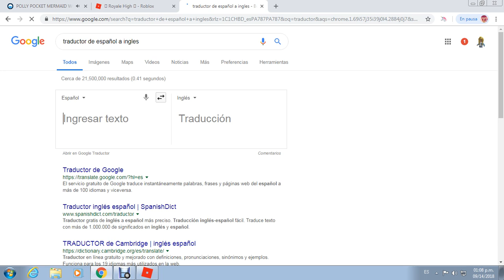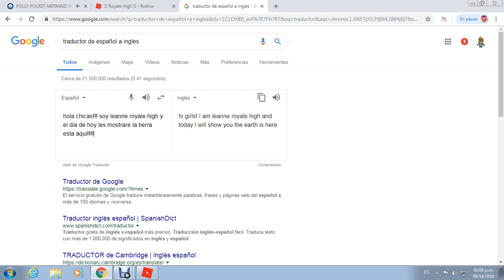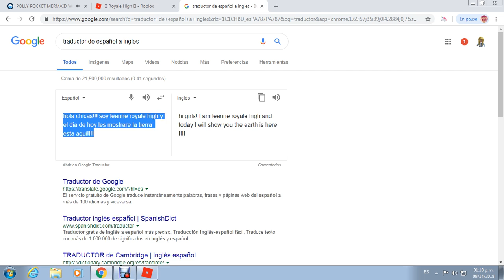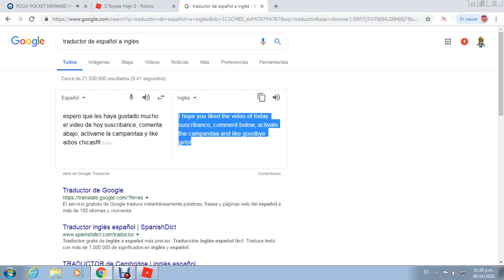Earth is here!!! Roblox 🏰Royale High🏰 //leanne royale high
hello girls!!! the day of today I'm going to show you the new earth!!! and I show the skirt.